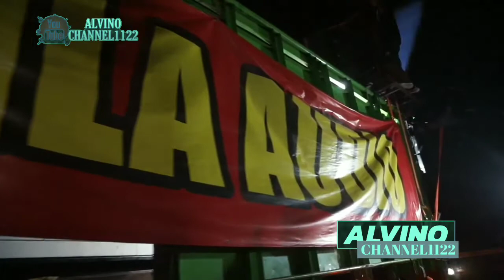Jazila Audio Datang Dengan Sebuah Gebrakan di Karnaval Jagoan Ponggok Blitar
Video dokumentasi Karnaval Jagoan Ponggok  Blitar 2019.
Yang dimeriahkan oleh Jazila Audio Full Fuso 20 Subwoofer.